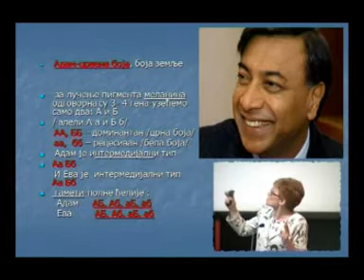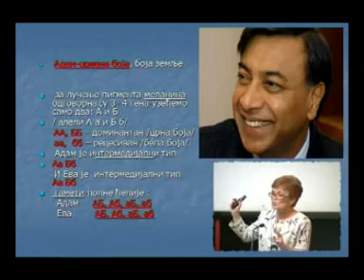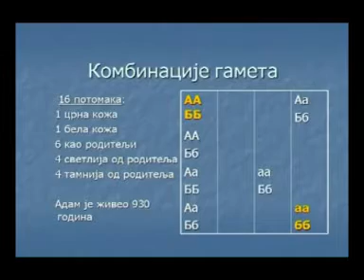DJORDJE TARAKCIJA "©" NAUKA I BIBLIJA BR 009 DEO PRVI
DEO PRVI EMISIJE BR 009 SERIJALA NAUKA I BIBLIJA U KOJOJ DR MIROLJUB PETROVIC GOVORI NA TEMU POREKLO LJUDSKIH RASA. GLAVNI I ODGOVORNI UREDNIIK DUSAN MORACA. UREDNIK I VODITELJ DJORDJE TARAKCIJA. RTV DUGA+ 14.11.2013